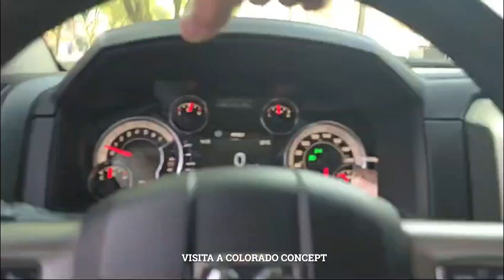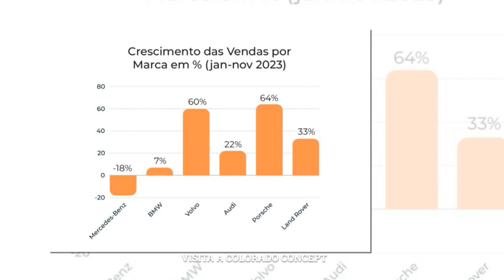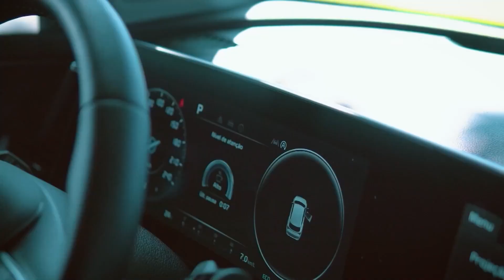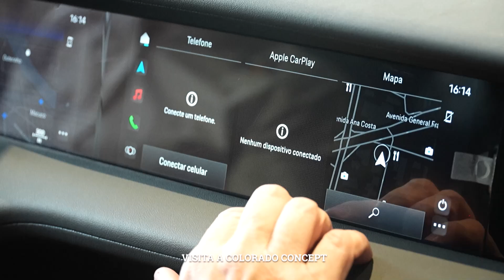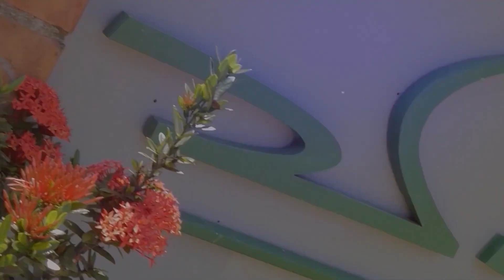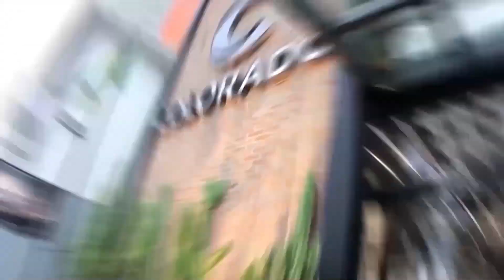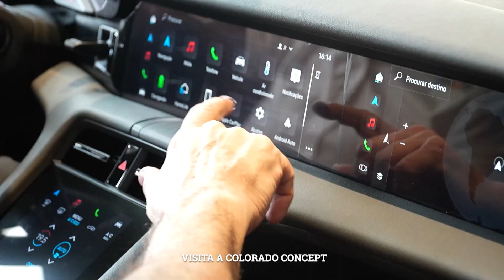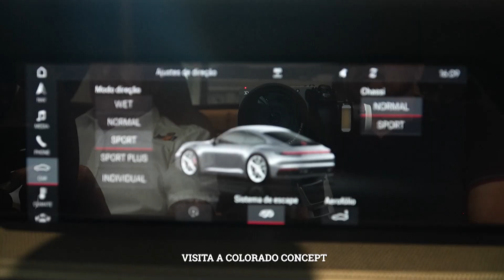05.10.2024 - Programa Na Moral - Visita a Colorado Concept